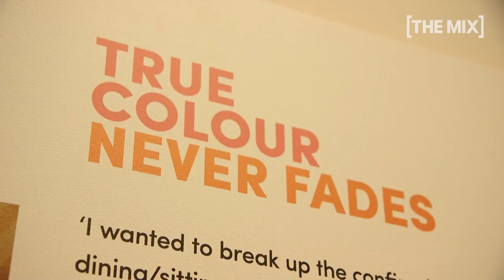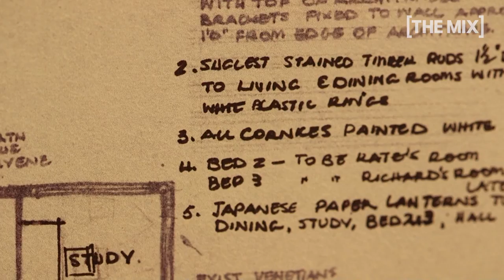Australian interior designer legend Marion Hall Best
Marion Hall Best (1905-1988) was one of Australia's first and most influencial interior designers. With work spanning the mid-1930s to 1970s, she's famed for bringing daring colour and modernist design to Australians.